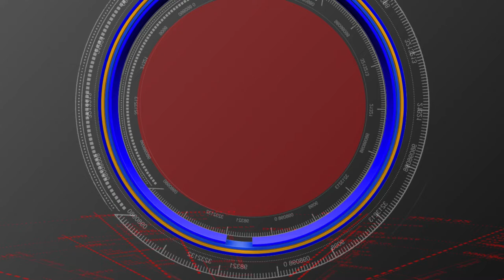WARANGAL CHINNARI ATHYACHARA NINDITHUNIKI URISHIKSHA //S90 NEWS CHANNEL